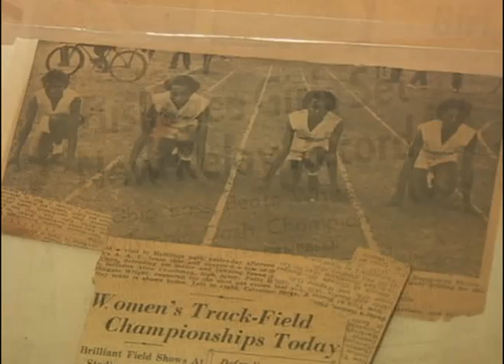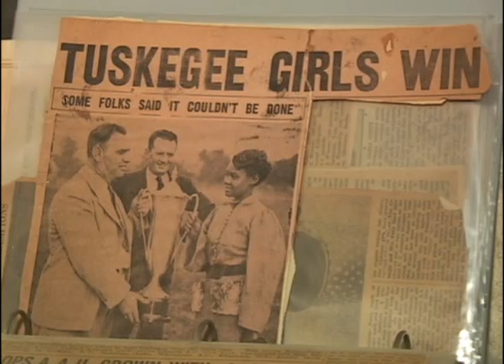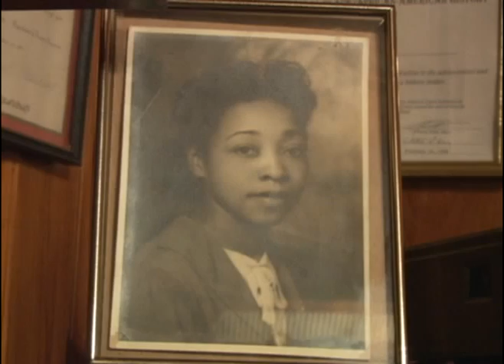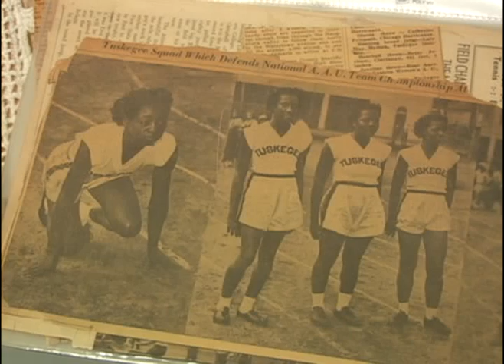Lula H. Glenn - Track & Field Legend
Mrs. Lula Hymes Glenn is a Track & Field legend. She made and broke track records in the 1930s at Tuskegee Institute (University). She celebrated her 91st birthday on March 5, 2008. She will be honored on March 10, 2008, by The Tuskegee Volunteer Power Corporation, at the Gomillion Building in Tuskegee, Alabama. The Concerned Citizen for Justice Coalition joins in this celebration for Mrs. Glenn.